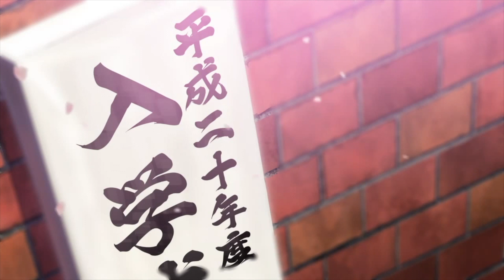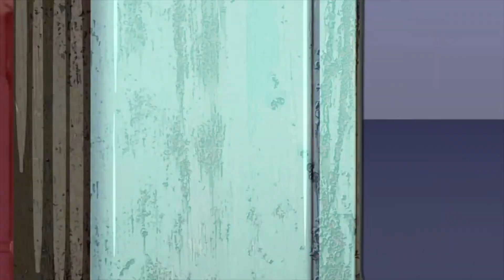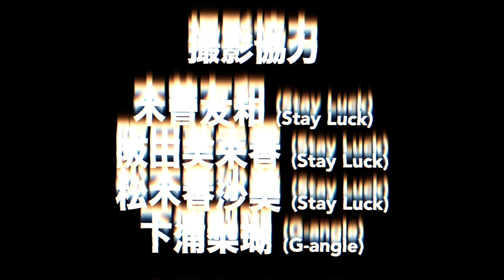絆創交差点 feat.島谷ひとみ「名も無い花」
島谷ひとみの 新曲「名も無い花」ミュージックビデオを発表
新作MVはアニメーションで登場！CVに久保ユリカを起用！

島谷ひとみが2021年9月4日にリリースし収録曲「真夜中のドア～STAY WITH ME～」がYouTubeの配信１ヶ月で30万再生越えを達成など、話題になっているニューアルバム「LoveSong~My song for you~」に収録されている「名も無い花」。この楽曲と、アニメーションディレクターやイラストレーターとして活躍する梅木葵が学生時代に製作し発表した「絆創交差点」がコラボすることが決定した。この作品は、都会の刹那を描いた作品で、主人公で同じ高校の同級生として学生生活を送る中で、様々な葛藤や人間模様を描いた短編アニメーション。CVには『ラブライブ！』の小泉花陽役をはじめ、『ようこそ実力至上主義の教室へ』の櫛田桔梗役など、人気作品のキャラクターを多く演じてる「久保ユリカ」を起用し、島谷ひとみもCVとして参加している。

■梅木葵（Umeki Aoi）
1992年5月25日生まれ
Animation Director / Designer / Illustrator
アニメのOPEDを中心に絵コンテ演出
その他、キャラクター原案デザインやイメージボードなど参加。

«2021»
・TVアニメ「かげきしょうじょ!!」 EDアニメーション
┗絵コンテ・演出・作画・撮影

・TVアニメ「ゆるキャン△season2」 OPアニメーション
┗絵コンテ・演出

・TVアニメ「五等分の花嫁∬」 EDアニメーション
┗絵コンテ・演出・作画・彩色・撮影・次回予告デザイン

■島谷ひとみ （Hitomi Shimatani）
広島県出身。1999年7月のデビュー以来、良質の作品を着実にリリース。ジャンルを超えて様々なタイプの楽曲を歌いこなす’'歌唱力 ’'や透明感の高い”歌声’'が支持され、「麻麻色の髪の乙女」「Perseusーペルセウスー」 「パピヨン-papillon-」 「YUME日和」など数々の大ヒットソングを生み出す。NHK紅白歌合戦に4年連続出場の他、全国有線大賞新人賞受賞など数々の賞を受賞。また、音楽活動だけにとどまらず、多くのラジオ、バラエティー番組などに出演し、レポーターとしても活躍。2018年『YUME日和」がLGBTイベントテーマソングに選出される。東日本大震災後には、阪神淡路大震災被災地域の子どもと東北の子ども77人と共に復興を願い合唱したチャリティソング 「しあわせ運べるように」の発売や、一昨年発売した『CYCLE～サイクル～』でSDGs国連応援ソングを歌うなど、チャリティコンサートへの出演と意欲的に活動している。最新では、2021年9月4日に10枚目になるフルアルバム「LoveSong~My song for you~」をリリース。

■久保ユリカ（Yurika Kubo）
5月19日生まれ、奈良県出身。『ラブライブ！』の小泉花陽役をはじめ、『新幹線変形ロボ シンカリオンＺ』セツラ役など、人気作品のキャラクターを多く演じている。ステイラックに所属。所属レコードレーベルはポニーキャニオンでアーティストとしても活躍中。

「名も無い花」
作曲：田中亮介　作詞：田中亮介　アレンジ： YANAGIMAN

あなたに焦がれる程に　私の全て　崩れそうで
捕えられた月の様に　今日も一人　夜に咲いたまま

あなたは何も言わず　私にただ口づけた
微かに迷いながら
行き場の無い　想い抱えて　そっと瞼閉じるの…

抱きしめて胸の奥　心が求めている
いつか散りゆく運命（さだめ）なら　あなたの側で
これが恋とか愛とか　知りたいんじゃなくて
確かな景色の中見つけたの　名も無い花

二人を繋ぎ止めてる　確かなものが　あるとしても
誰にも知られないままで　巡り巡る物語でしょうか

あなたは何も言わず　私の頬に手を触れた
静かに見つめながら
言葉のない　淡い世界で　今日もあなたを知るの…

言い訳じゃない　きっと噓じゃない　この想いが焦がす胸　痛い
熱を奪う雨の中　咲いていた花はいま　涙こぼれています

言葉には出来なくて　夢をみるしかなくて
ひとつふたつ散りゆくの　あなたの側で
これが恋とか愛とか　知る由もなくて
ただあなたを想っていたの...